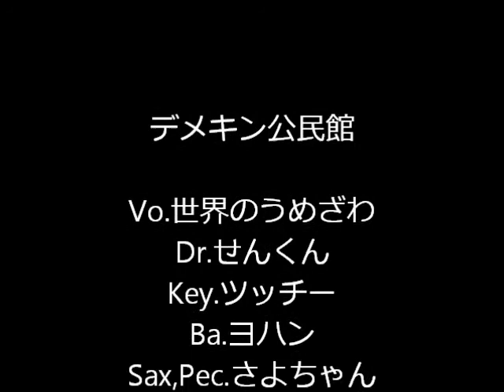♪ミサイルマン(ザ・ハイロウズのCover) デメキン公民館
『バンドブームが終わらない＃01』より